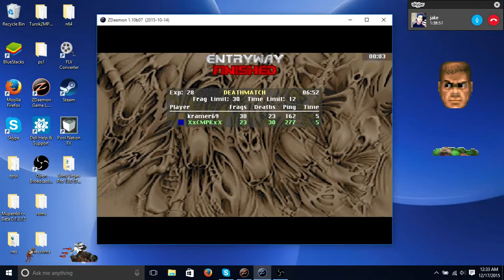doom online 19